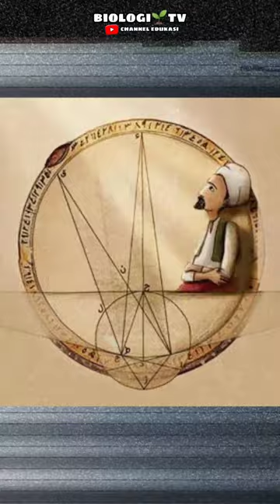ternyata muslim penemu kamera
camera optik penemu kamera orang islam ibnu khaitam kamera pertama